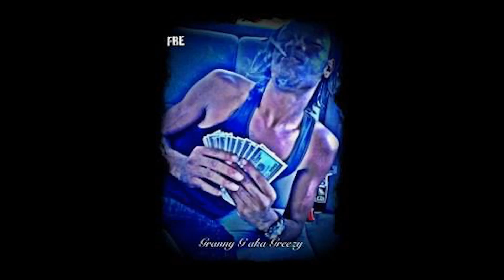GreezyG x Djnateakabakaman -Keep it on me [Video Shot by:Alvin Elmore]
New single from westside Chicago's group "Flexxbabii Gang" ((Greezy g and DJ NATE))
produced by: Chicago'z producer "Dre Brown"